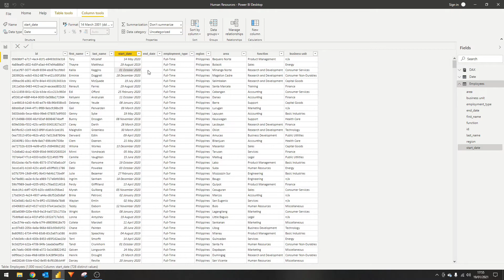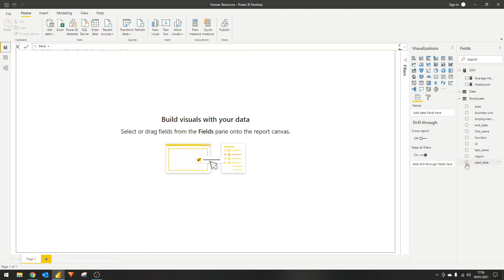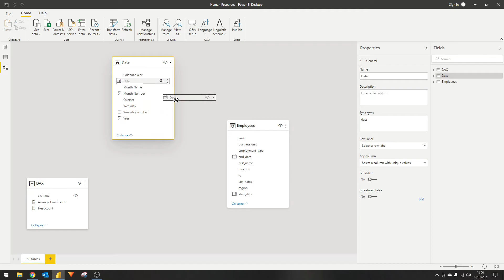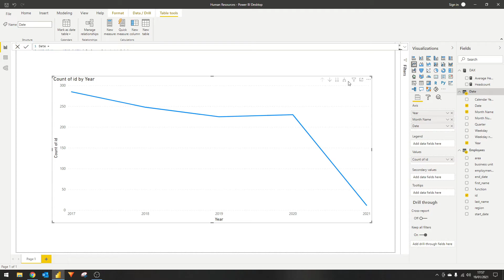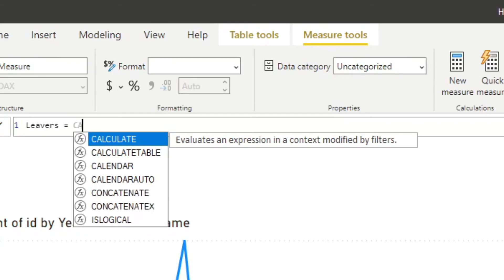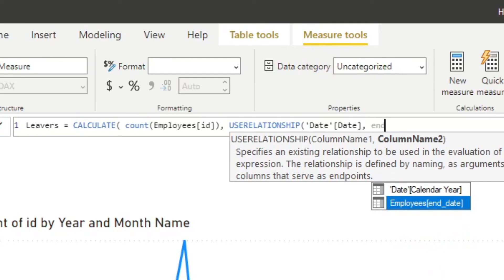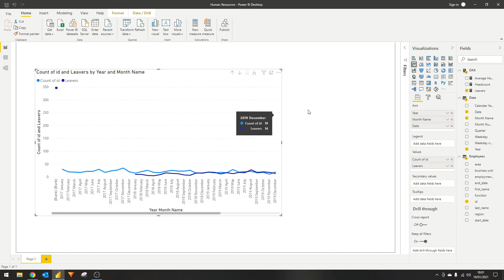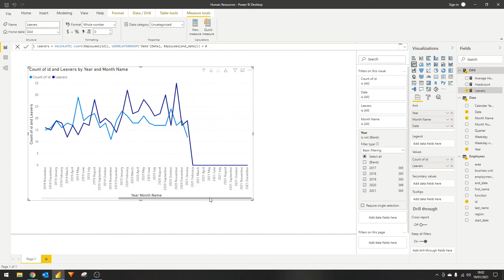How to use USERELATIONSHIP to handle MULTIPLE DATES in Power BI / DAX Basics 2021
In this video I demonstrate how you can use the DAX function USERELATIONSHIP to work with datasets that have multiple dates.

🚩 Support us to get perks such as demo files, early access and more!

MY FAVOURITE POWER BI BOOKS
📕 The Definitive Guide to DAX
📗 DAX Patterns

MY GEAR
🎥 Canon 4000D DSLR Camera
💻 Cyberpower Wyvern PC
🪑 Infamous Gaming Chair
💡 LED Studio Lighting
🎙 Lavalier Microphone